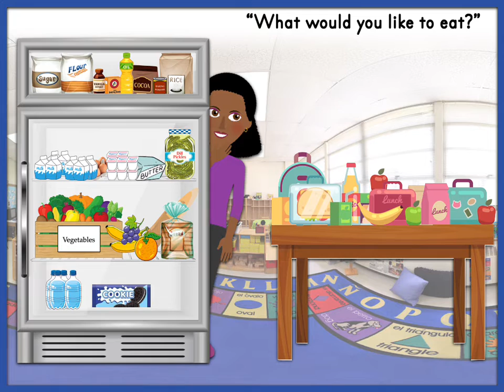The Hungry Thing